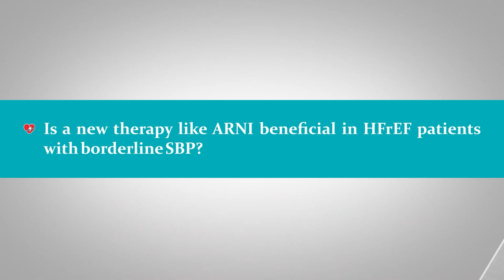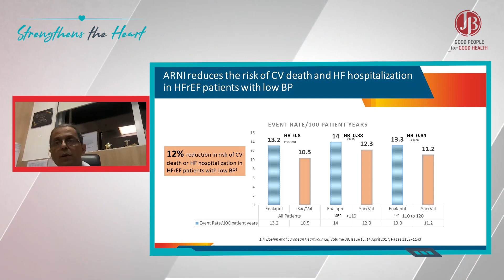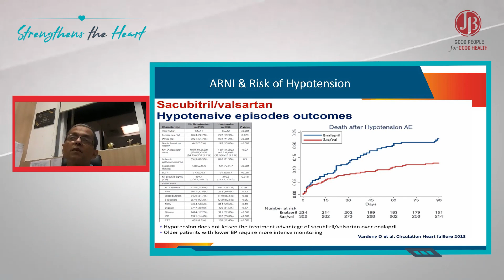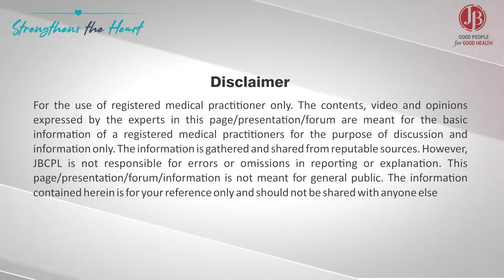Is a new therapy like ARNI beneficial in HFrEF patients with borderline systolic BP ?